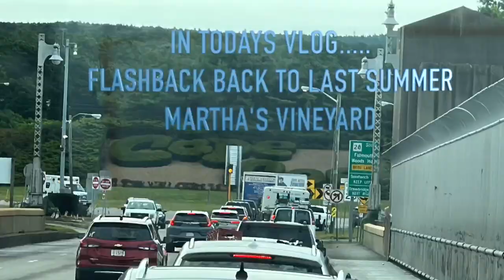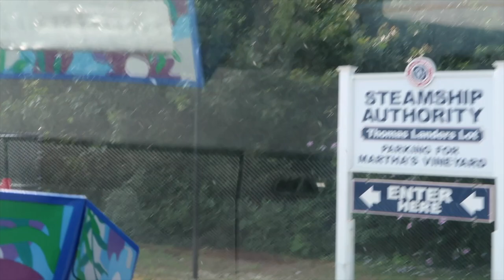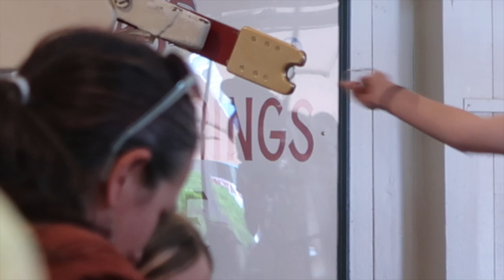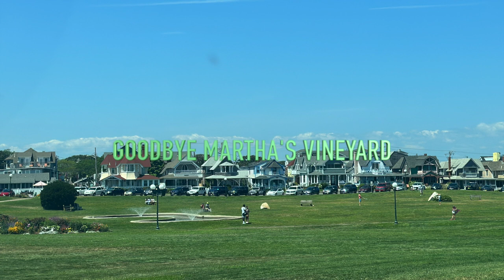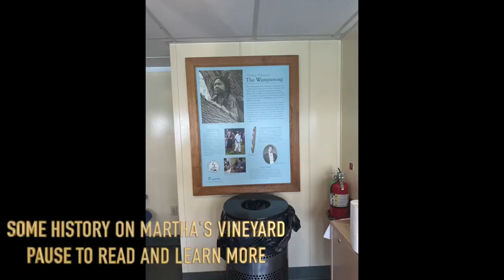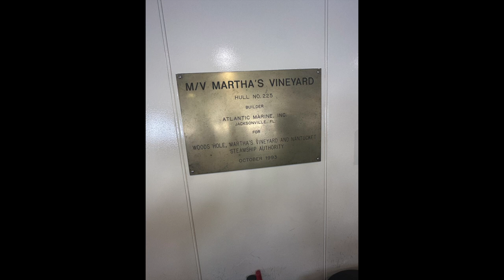Spend The Weekend With Me On Marthas Vineyard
Hey guys this past August i went to Martha's Vineyard for a friends bachelerette weekend. The party was at a private residence so there are no clips of that. But here are the clips i was able to record and post i hope you enjoy this video.

Martha’s Vineyard is an idyllic island located off the coast of Cape Cod , Massachusetts. A place where picturesque landscapes meet quaint costal towns.